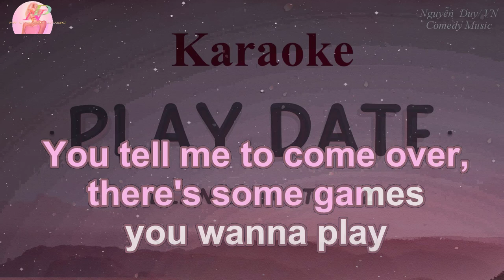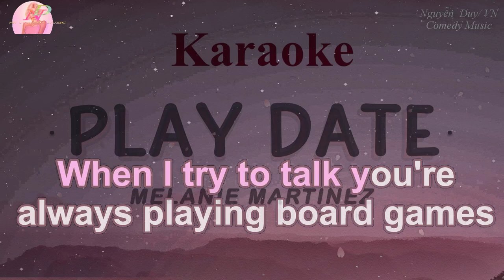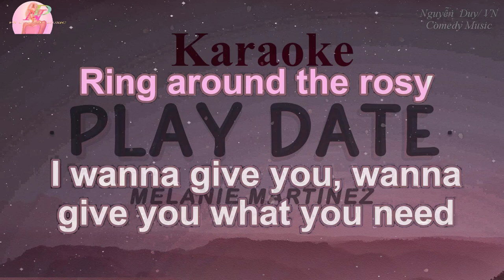[Karaoke] Play Date ♪ Melanie Martinez ♪ | Beat Cover By Kalimba NguyenDuy Nocopyright